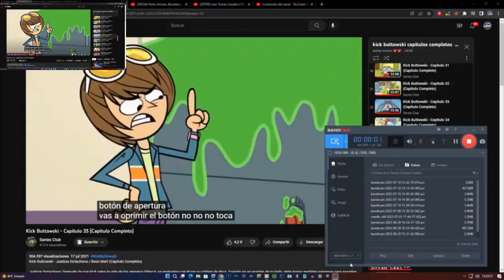Gordon Giz No Toca Ese Gel Has A Sparta Remix